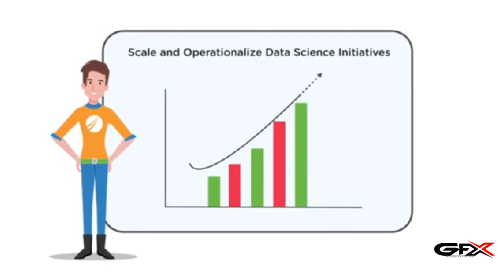GfxPro | Explainer Video for Retail Banking SaaS Product by TIBCO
GfxPro is the most or valuble company for create Graphics Design & Promotional videos ads.

Your idea is the rocket, our service is the fuel.
Let’s fly!
We create an exceptional range of videos tailored for your audience!

It's been a while now since graphics & video has been the king of content marketing. GfxPro is a brand that believes in delivering effortlessly simple and effective videos & Graphics for brands to market, educate and communicate with their audience. Here's a video that shows how we do it!